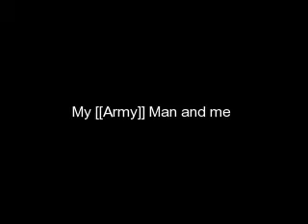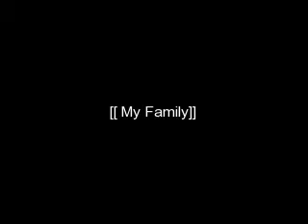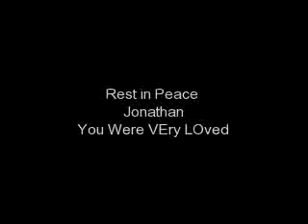**Me**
my life//friends//family